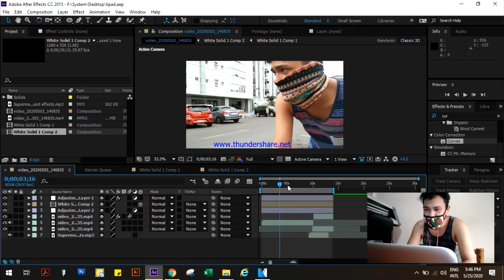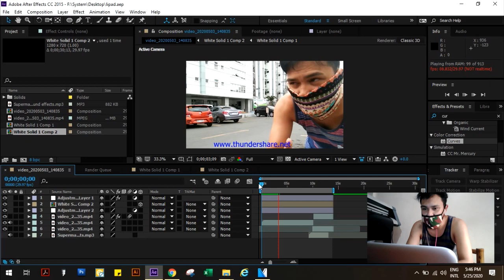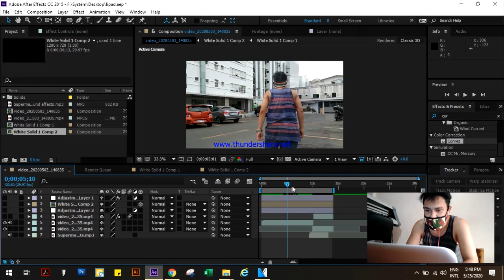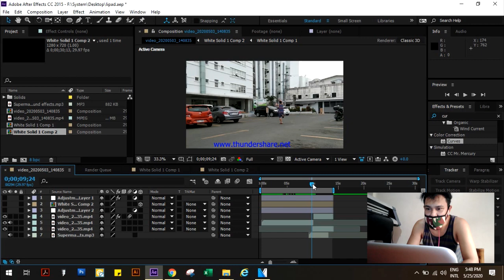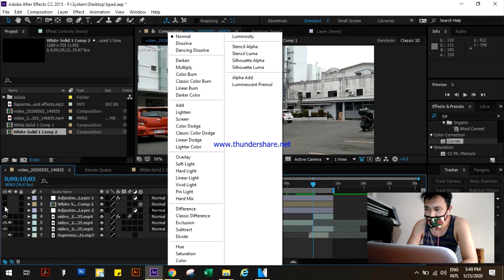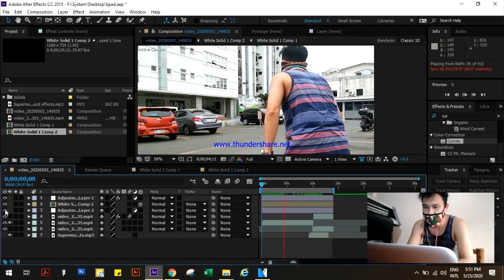flying tutorial | fly like Superman | Flying Effect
You can learn to this video how to do flying effect |
How to fly like superman | Ang video na ito ay pra matutunan kung paano gawin ang pag lipad | ang pag lipad ni superman.